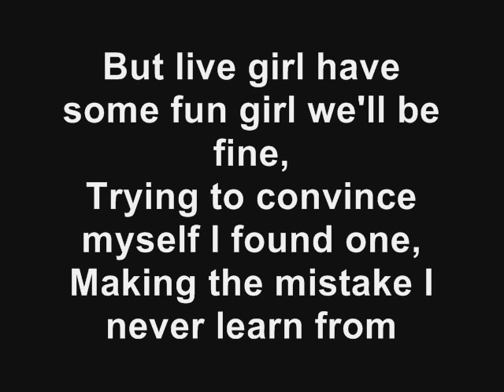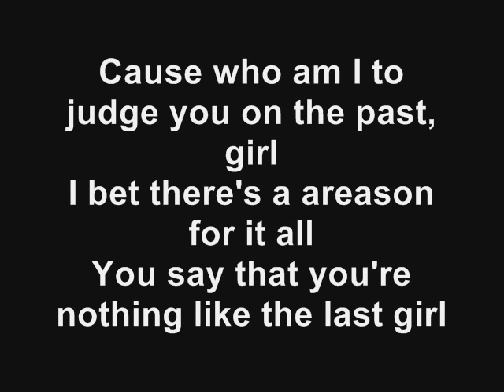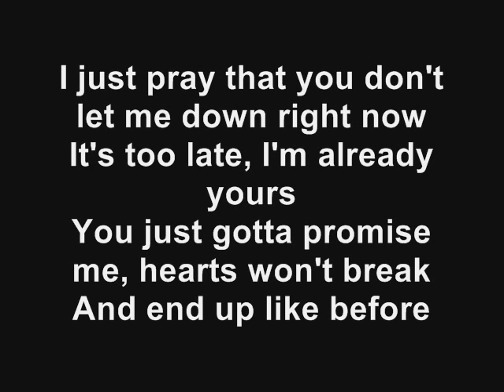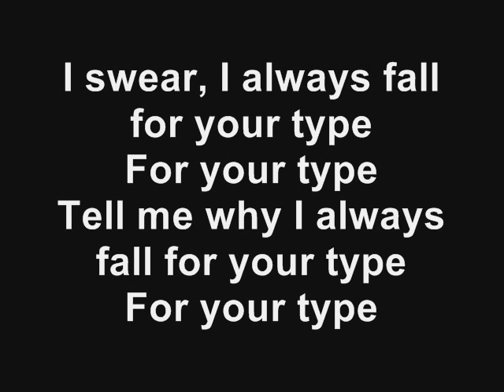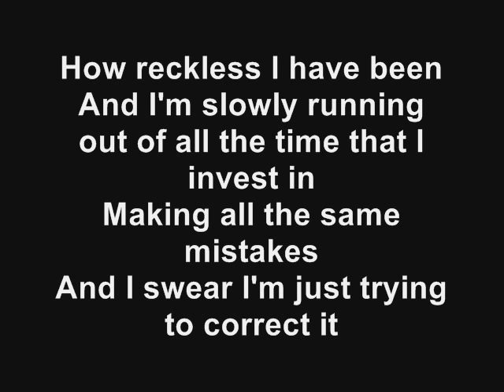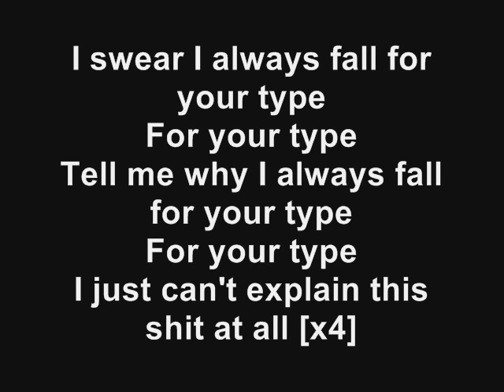Drake - Fall For Your Type (Lyrics)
Drake - Fall For Your Type
2010